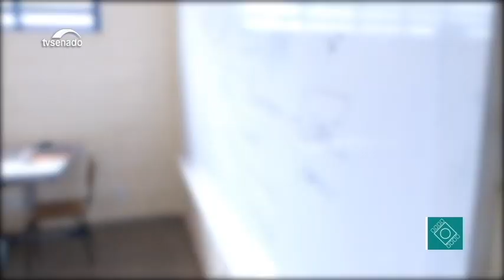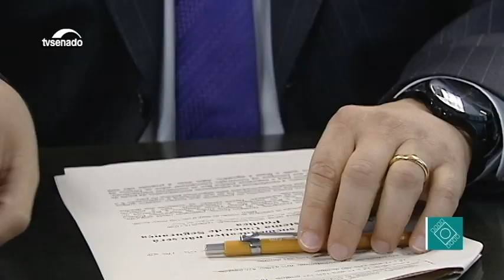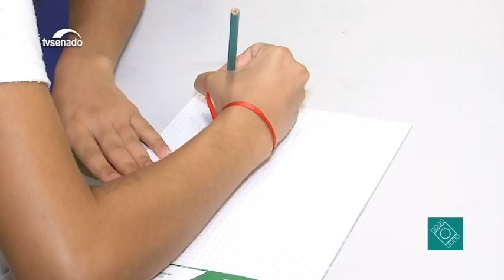Menores infratoras: como vivem as adolescentes que estão em conflito com a lei?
A história de cinco meninas infratoras que cumprem medidas socioeducativas em uma unidade de internação da periferia do Distrito Federal. Um retrato da realidade vivida por cerca de 27 mil adolescentes no Brasil.